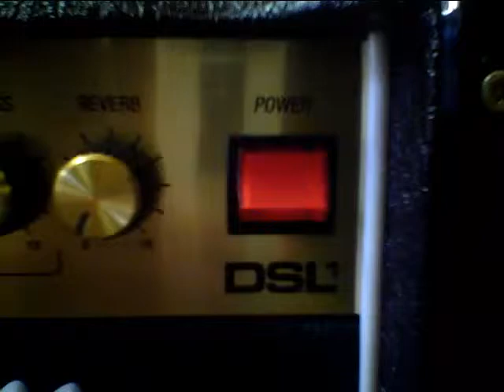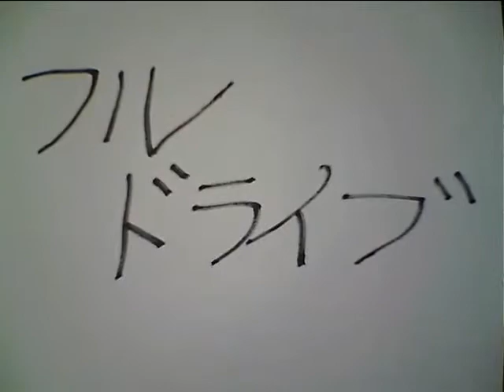Marshall DSL-1 VS Orange Micro Terror